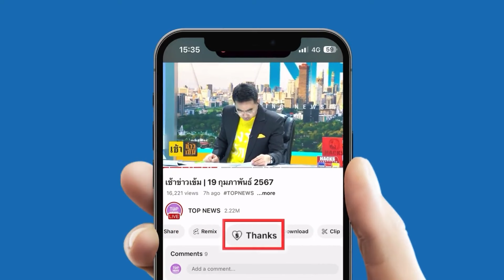พายุลมแรงถล่ม "นนทบุรี" โครงหลังคาเหล็กถล่มทับรถหลายคัน ไฟฟ้าดับ ปชช.เดือดร้อน รพ.พระนั่งเกล้า วุ่น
พายุลมแรงถล่มนนทบุรี หลังคาเหล็กอาคารพังถล่มทับรถหลาย 10 คัน ไฟฟ้าดับ ปชช.เดือดร้อน